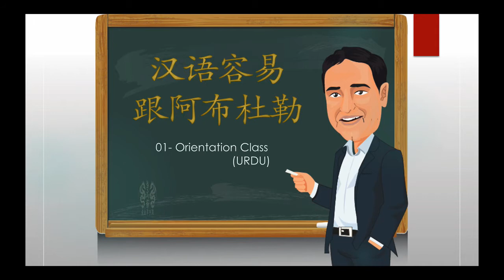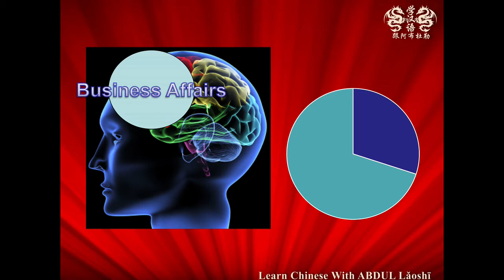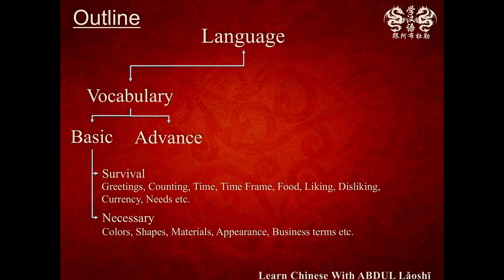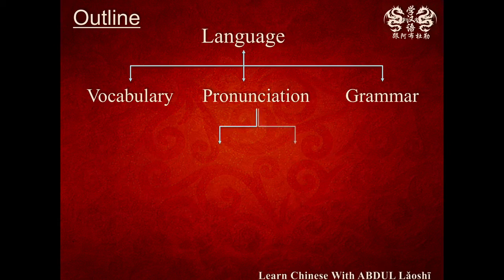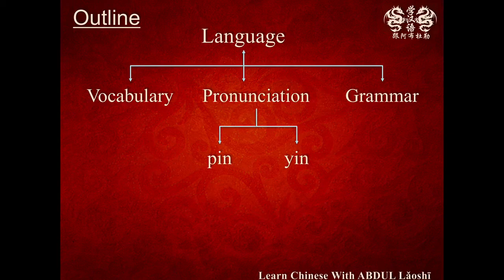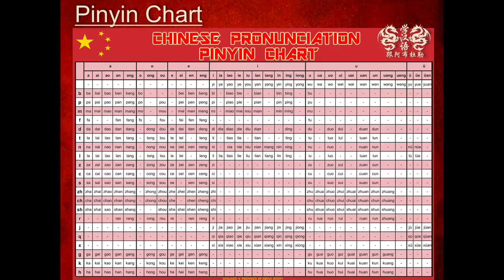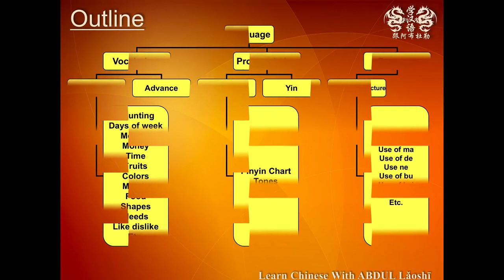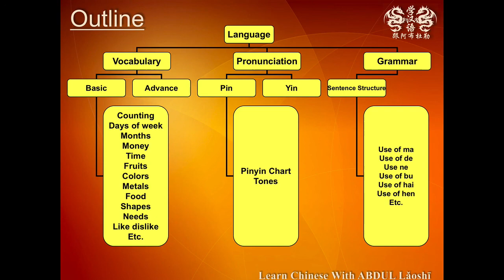[01] Learn Chinese | Chinese Study Plan Orientation | Lecture # 01 | Learn Chinese With Abdul (Urdu)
Study Plan Orientation
Learn Chinese With Abdul

Learn Chinese With Abdul (Urdu/Hindi/Pinyin)
The Channel consists of videos compiled by 阿布杜勒老师.
Lectures are narrated in Urdu/Hindi and some in English Language and easy to understand.
It is highly recommended to go through lectures sequence wise (links included below).
“Daily Few Minutes Learning is much better than multiple hours of study after a week.”

07‣ China Important info (Z-Visa, Embassy Forms, New Policies)

Follow us at:
Twiter:         @LaoshiAbdul
Pintrest:       abdulelaoshi